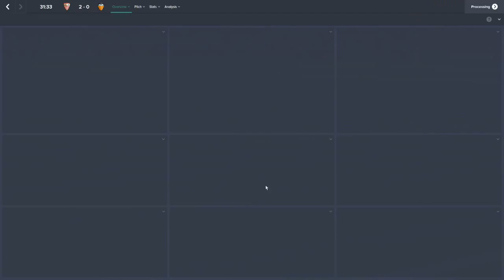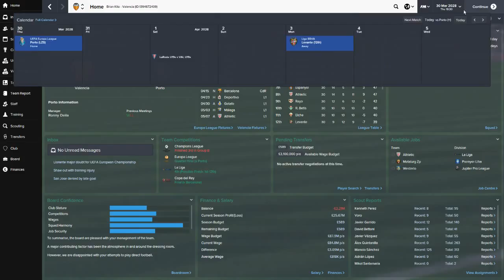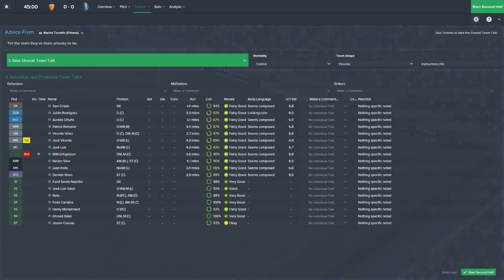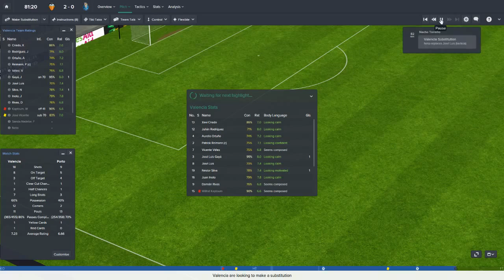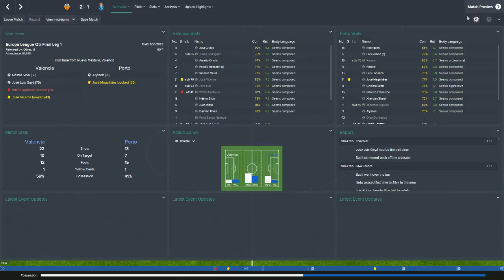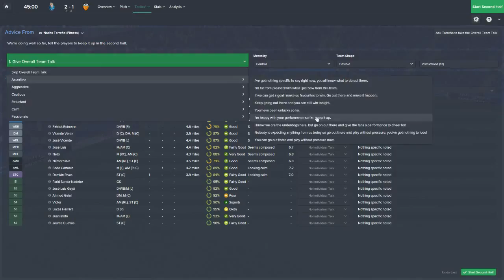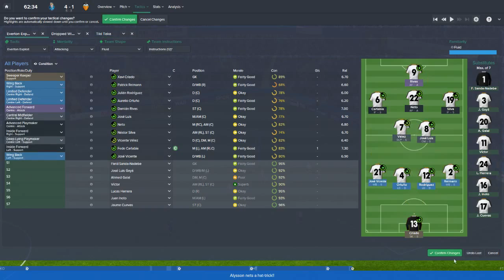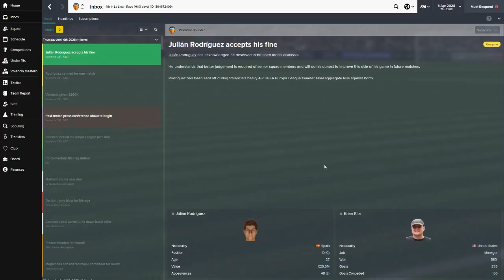Pentagon/Hexagon Challenge - Ep. 79: Europa League Quarter Finals | Football Manager 2015